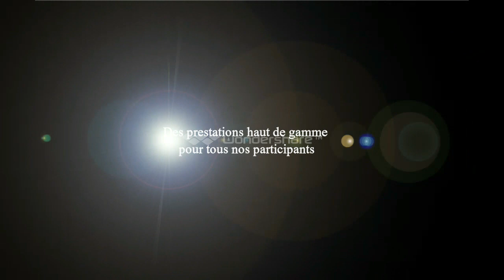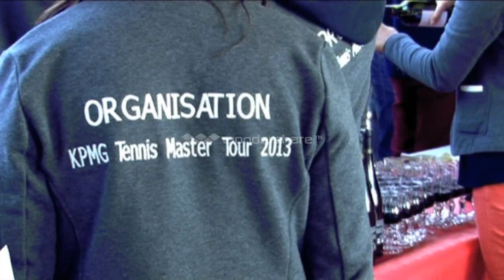Trailer KPMG Tennis Master Tour 2014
Découvrez le nouveau Trailer de cette 9ème édition parrainé par Marion Bartoli. Le plus grand tournoi de tennis étudiant de France, évènement organisé par l'association 5ème Set de l'EDHEC et qui se déroulera cette année du 22 au 25 Mai 2014 au prestigieux Country Club de la Baule.
En parallèle, les amateurs de volley pourront s'affronter sur la plage de la Baule pour tenter de remporter le McGregor Beach Master Tour.